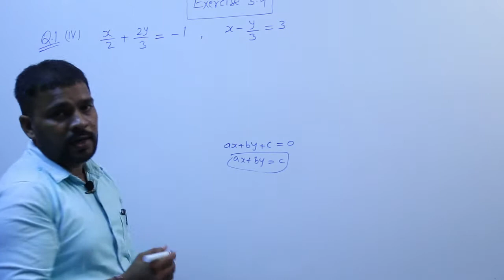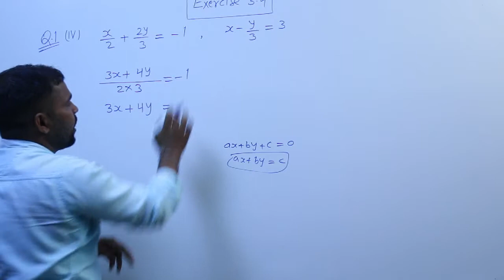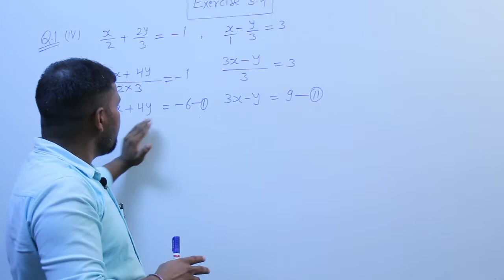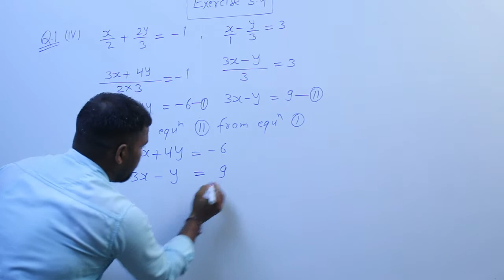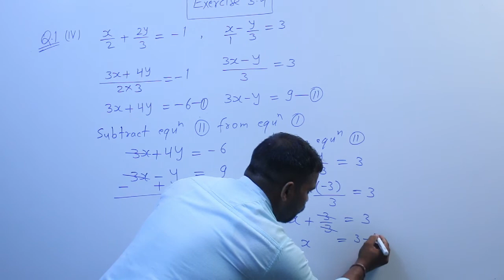Std 10|Maths(NCERT)|CH-3 | Pair of Linear Equations in Two Variables | part 12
Std 10|Maths(NCERT)|CH-3 |  Pair of Linear Equations in Two Variables